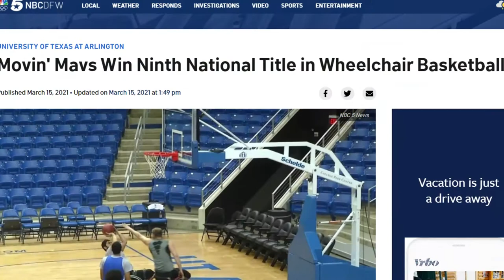Movin' Mavs Celebration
Congratulations to the Movin Mavs on their amazing National Champion win! 🧡💙